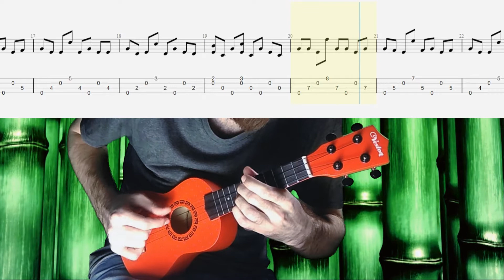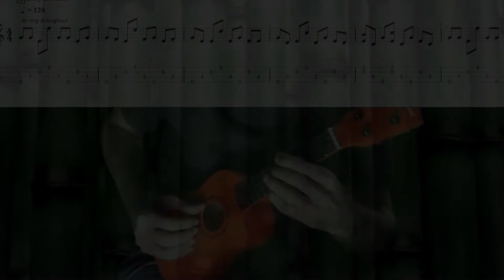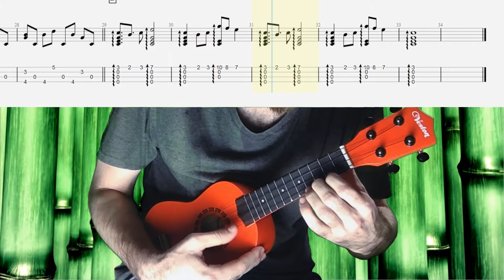Простая, но очень красивая мелодия на укулеле с табулатурой. Алексей Левин - Желаемый Плен.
Простая мелодия на укулеле разбор⚡⚡⚡
Музыка моего сочинения.
Играется достаточно простым перебором.